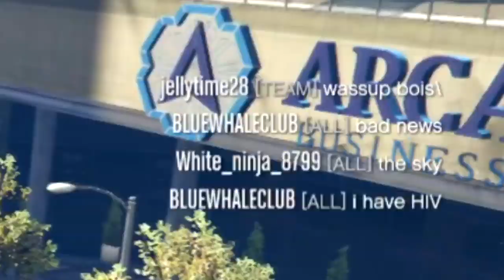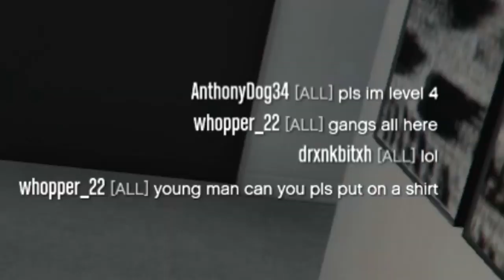GTA Online But I may have ACCIDENTALLY became a CULT Leader